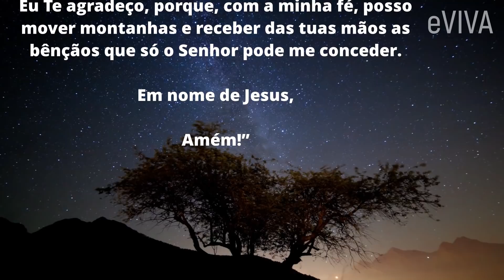ORAÇÃO DA NOITE | O DEUS DE MILAGRES VAI OPERAR MARAVILHAS EM NOSSAS VIDAS | MENSAGEM DE BOA NOITE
ORAÇÃO DA NOITE | O DEUS DE MILAGRES VAI OPERAR MARAVILHAS EM NOSSAS VIDAS | MENSAGEM DE BOA NOITE eVIVA

PODEROSA ORAÇÃO DA NOITE DE HOJE - COMPARTILHE

Em alguns momentos de desespero, muitas vezes, esquecemos que temos um grande poder em nossas mãos: rezar. Pedir a Deus por sua ajuda e intercessão. A oração é poderosa e eficaz, não apenas em momentos de dificuldades, mas também é uma forma de pedir proteção contra os males espirituais e físico.

Peça com fé a proteção de Deus, pois Ele nos escuta através da oração e jamais uma proteção será negada a quem evoca com fé. Que Deus te proteja e sempre desvie os inimigos, os perigos e os percalços da vida.

Oração Fortíssima